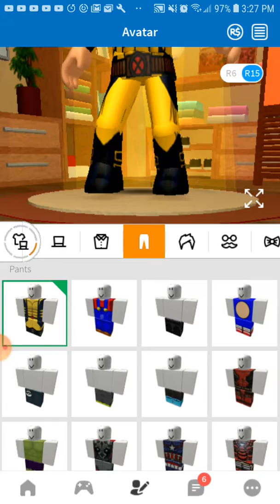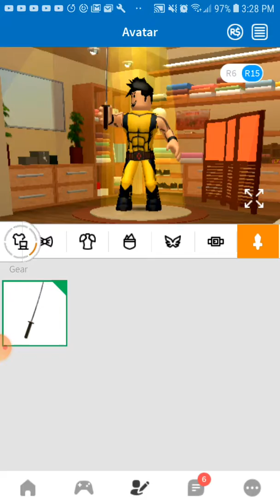Making Wolverine a ROBLOX account!!!!